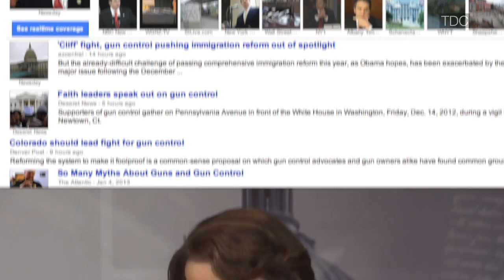America's Shifting Gun Debate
The Newtown, Connecticut elementary school massacre has forced America to confront the reality that our public is too heavily armed without the necessary protections in place to keep people safe.